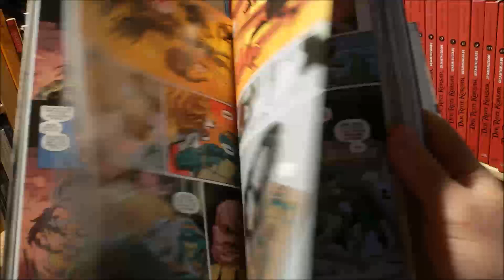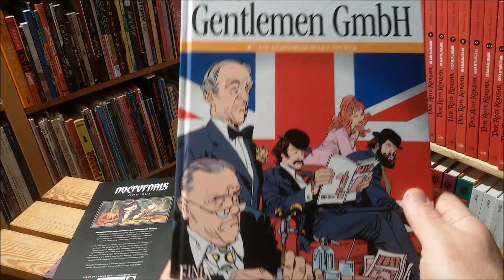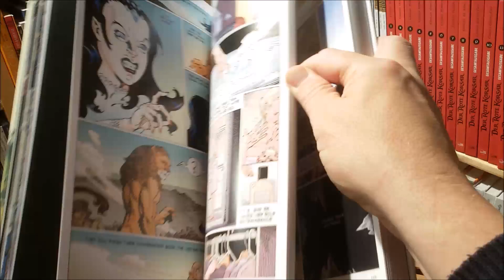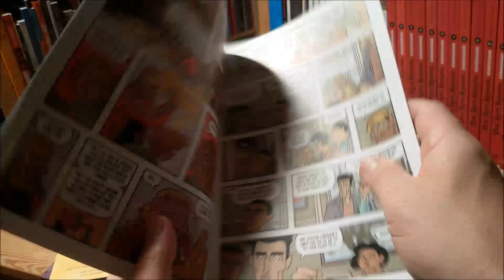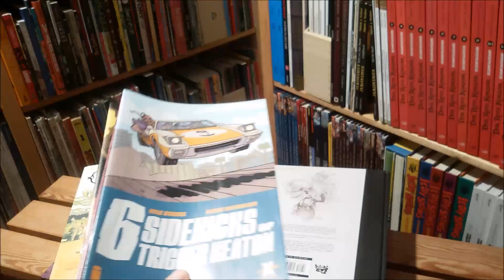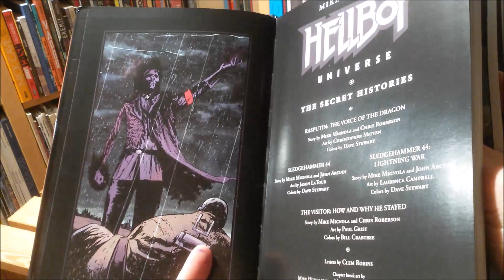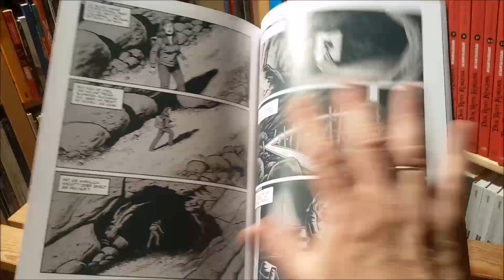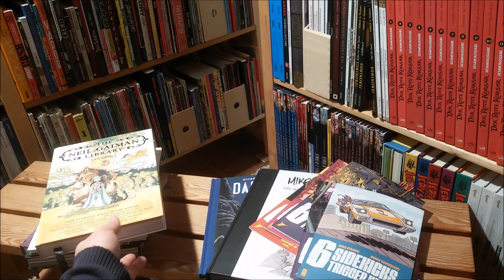panellogy 429 - fave comics of 2021 #2 - ranks 40 to 31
my fave comics / collected editions / graphic novels / comic art books / comic book series / manga ... that were published 2021 ... this is part two